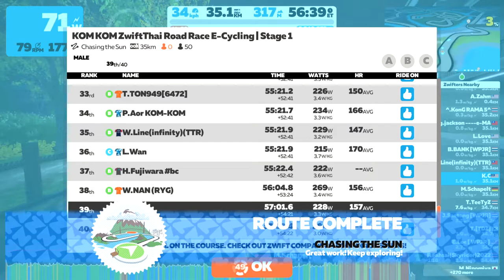Group Ride: 🇹🇭 KOM KOM ZwiftThai Road Race E-Cycling🏆 | Stage 1 on Chasing the Sun in Makuri Islands